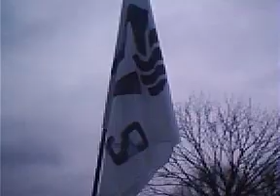Molukse demonstratie den haag/Moluccan Protest Rally in The Hague 27-12-2002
Demonstratie voor... weet ik niet meer...